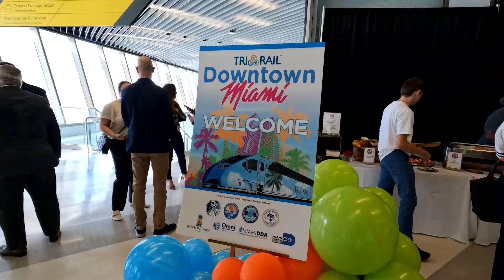Tri-Rail Miami Central Station Grand Opening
What a celebration! Tri-Rail now officially offers service to and from downtown Miami 🚆 Ride the train to work or explore great places to eat, shop or play. Avoid the traffic by getting onboard Tri-Rail today! Enjoy this video taken at the Miami Central Station grand opening.